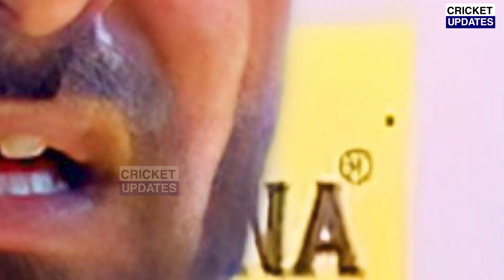देखिए, डेब्यू मैच में पहला विकेट मिलते ही रो पड़े Mukesh, Rohit Kohli को लेकर कहा ऐसा सुन करोगे सलाम